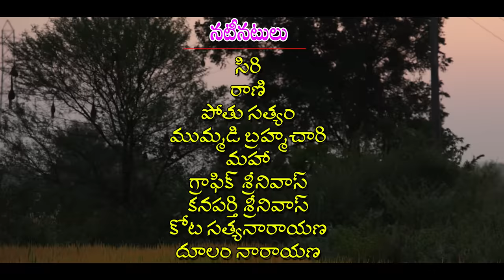ఏమైంది|Ēmaidi Village Comedy Short Film 2023 ||MBAPRRODUCTION ||MBA Nanda ||Rs Nanda comedy latest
Welcome to MBA PRODUCTION, where the laughs always come first!
Join the MBAPRRODUCTION team as we present our latest show:నాకేమో అయిందిI! This hilarious new comedy short film tackles the everyday challenges of life in a small town, and it's sure to make you laugh out loud!
నాకేమో అయింది||NAKEMO AINDI
new comedy short films
Comedy Short Films
Comedy Short Films MBA PRODUCTION
rs nanda comedy latest

ఏమైదిRSNANDANEWCOMEDYSHORTFILM
నాకేమో అయింది||NAKEMO AINDI

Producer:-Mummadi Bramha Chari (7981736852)